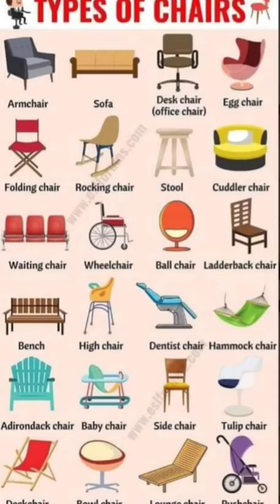Different types of chairs